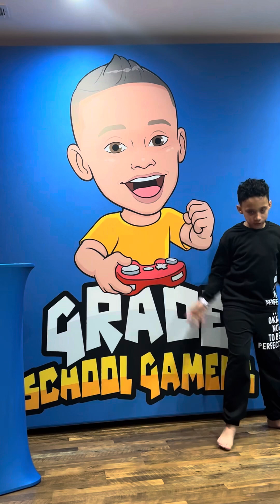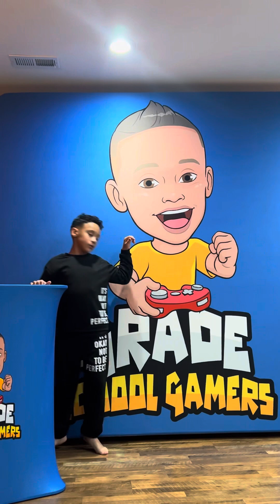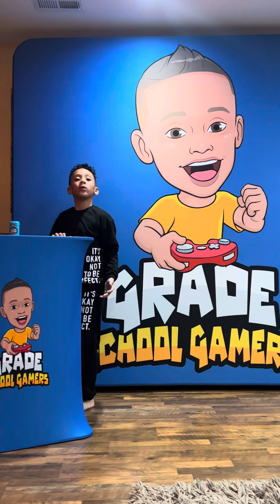Reviewing Chewing Gum